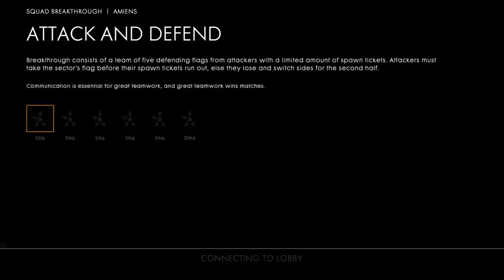G4G Incursion Cup | 3rd ODC CUP | 4th place - complete stream